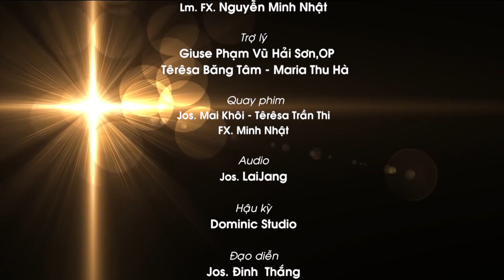"Để Lời Được Lớn Lên": Chúa Nhật XXVIII TN C. Lm. Giuse Nguyễn Cao Luật, OP.